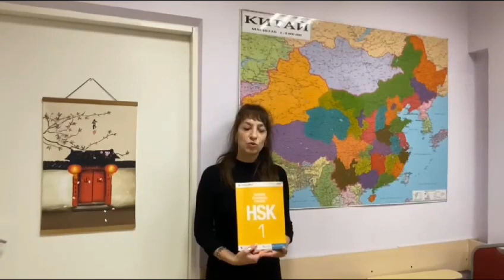Оксана Дябелко (Люберцы)